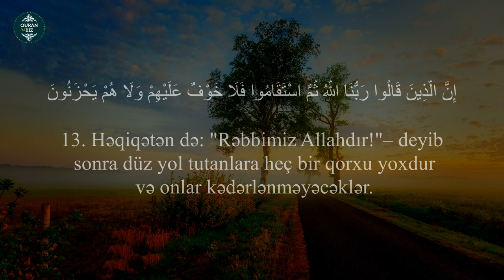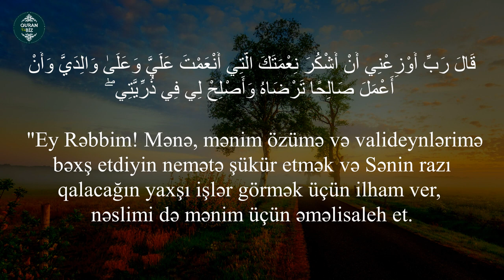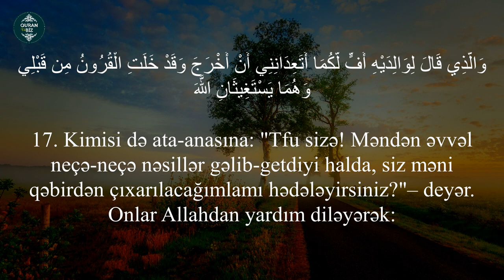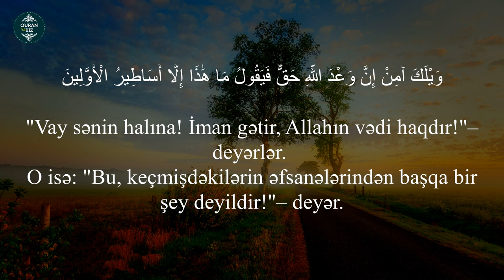Əhqaf surəsi (13-17) Mokhtar Al Hajj / سورة الأحقاف / Ahkaf suresi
Oxuyur:Mokhtar Al Hajj
Ahkaf suresi
سورة الأحقاف
46. əl-Əhqaf surəsi
"Qumsal təpələr" surəsi, 35 ayə,

Məşhur qarilər:
İdris Abkar.
Saad Al Ghamdi
Mişari ar-Raşid
Feysal ar-Ruşud
Muhammad Al-Luhaidan
Abdul Həlim
İslam Subhi

 1. Fatihə surəsi 2. əl-Bəqərə surəsi 3. Ali-İmran surəsi 4. ən-Nisa surəsi
5. əl-Maidə surəsi 6. əl-Ənam surəsi 7. əl-Əraf surəsi 8. əl-Ənfal surəsi
9. ət-Tovbə surəsi 10. Yunus surəsi 11. Hud surəsi 12. Yusuf surəsi
13. ər-Rad surəsi 14. İbrahim surəsi 15. əl-Hicr surəsi 16. ən-Nəhl surəsi
17. əl-İsra surəsi 18. əl-Kəhf surəsi 19. Məryəm surəsi 20. Ta ha surəsi
21. əl-Ənbiya surəsi 22. əl-Həcc surəsi 23. əl-Muminun surəsi
24. ən-Nur surəsi 25. əl-Furqan surəsi 26. əş-Şuəra surəsi
27. ən-Nəml surəsi 28. əl-Qasas surəsi 29. əl-Ənkəbut surəsi
30. ər-Rum surəsi 31. Loğman surəsi 32. əs-Səcdə surəsi
33. əl-Əhzab surəsi 34. Səba surəsi
35. Fatir surəsi 36. Ya sin surəsi 37. əs-Saffat surəsi
38. Sad surəsi 39. əz-Zumər surəsi 40. Ğafir surəsi
41. Fussilət surəsi 42. əş-Şura surəsi 43. əz-Zuxruf surəsi
44. əd-Duxan surəsi 45. əl-Casiyə surəsi 46. əl-Əhqaf surəsi
47. Muhəmməd surəsi 48. əl-Fəth surəsi
49. əl-Hucurat surəsi 50. Qaf surəsi 51. əz-Zəriyət surəsi
52. ət-Tur surəsi 53. ən-Nəcm surəsi 54. əl-Qamər surəsi
55. ər-Rahmən surəsi 56. əl-Vaqiə surəsi 57. əl-Hədid surəsi
58. əl-Mucadilə surəsi 59. əl-Həşr surəsi 60. əl-Mumtəhənə surəsi
61. əs-Saff surəsi 62. əl-Cumuə surəsi 63. əl-Munafiqun surəsi
64. əl-Təğabun surəsi 65. ət-Talaq surəsi 66. ət-Təhrim surəsi
67. əl-Mulk surəsi 68. əl-Qaləm surəsi 69. əl-Həqqa surəsi
70. əl-Məaric surəsi 71. Nuh surəsi 72. əl-Cinn surəsi
73. əl-Muzzəmmil surəsi 74. əl-Muddəssir surəsi
75. əl-Qiyəmə surəsi76. əl-İnsan surəsi 77. əl-Mursəlat surəsi
78. ən-Nəbə surəsi 79. ən-Nəziət surəsi 80. Əbəsə surəsi
81. ət-Təkvir surəsi 82. əl-İnfitar surəsi 83. əl-Mutaffifin surəsi
84. əl-İnşiqaq surəsi 85. əl-Buruc surəsi 86. ət-Tariq surəsi
87. əl-Əla surəsi 88. əl-Ğaşiyə surəsi 89. əl-Fəcr surəsi 90. əl-Bələd surəsi
91. əş-Şəms surəsi 92. əl-Leyl surəsi 93. əd-Duha surəsi
94. əş-Şərh surəsi 95. ət-Tin surəsi 96. əl-Ələq surəsi
97. əl-Qadr surəsi 98. əl-Beyyinə surəsi 99. əz-Zəlzələ surəsi
100. əl-Adiyat surəsi 101. əl-Qariə surəsi 102. ət-Təkəsur surəsi
103. əl-Əsr surəsi 104. əl-Huməzə surəsi 105. əl-Fil surəsi
106. Qureyş surəsi 107. əl-Maun surəsi 108. əl-Kovsər surəsi
109. əl-Kəfirun surəsi 110. ən-Nəsr surəsi 111. əl-Məsəd surəsi
112. əl-İxlas surəsi 113. əl-Fələq surəsi 114. ən-Nəs surəsi